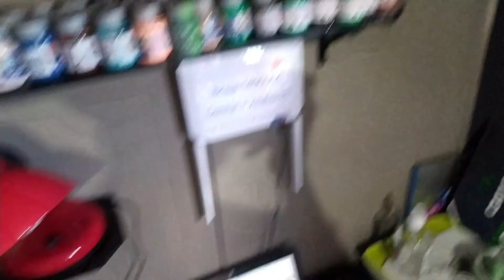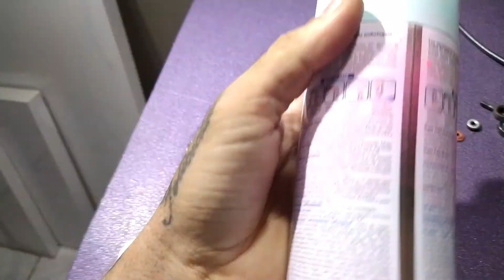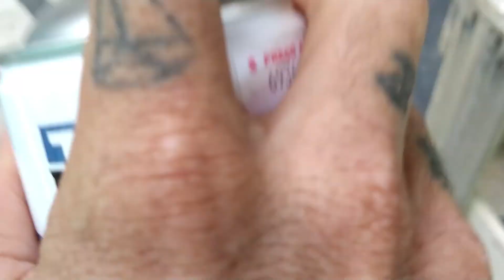Como reformar uma maquina de tatuagem!